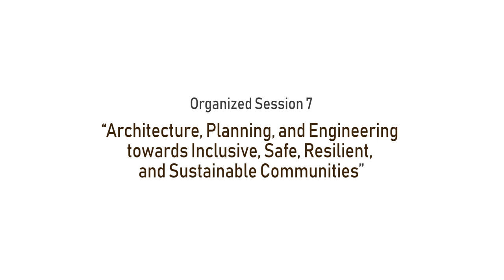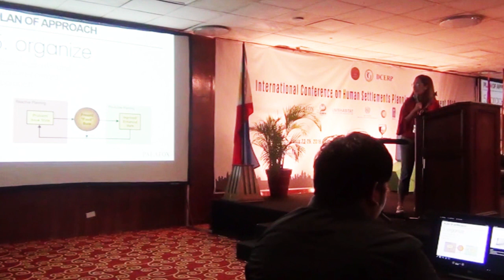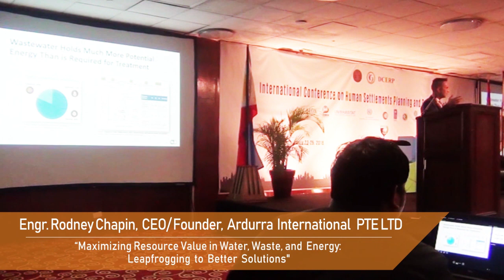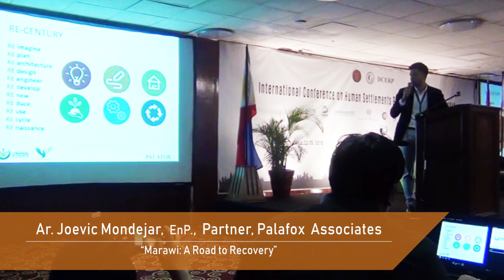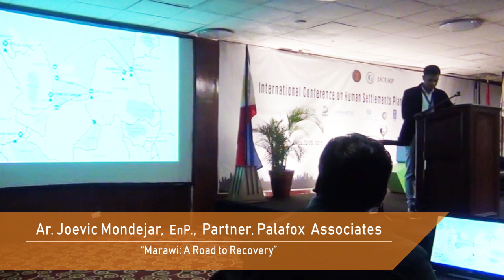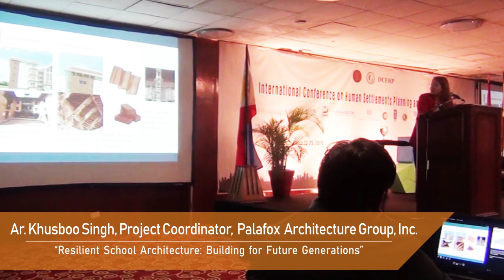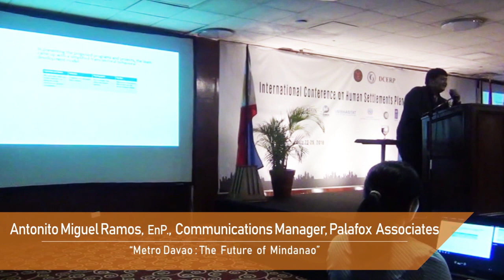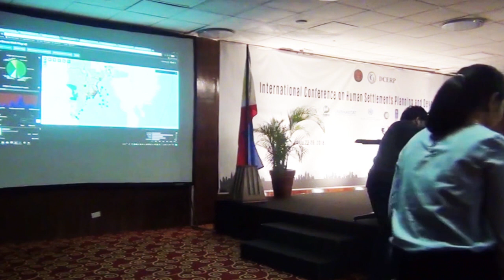International Conference on Human Settlements: Inclusive, Safe, Resilient, & Sustainable Communities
A city or town's plan and structures within it affect the daily lives of its inhabitants. Properly developed plans and designs could lead to better housing for the poor, livelihood, roads and infrastructure, and the protection of the environment and culturally-significant areas, among others. Developing our cities and communities, if it is to be sustainable, must be multi-disciplinary. It involves planners, architects, engineers, economists, educators, lawyers, sociologists, and the like.

In this session, planners, architects, and engineers of Palafox share issues, challenges, best practices, and lessons learned in working together on community development projects through various case studies.